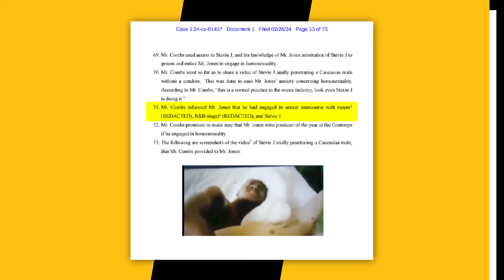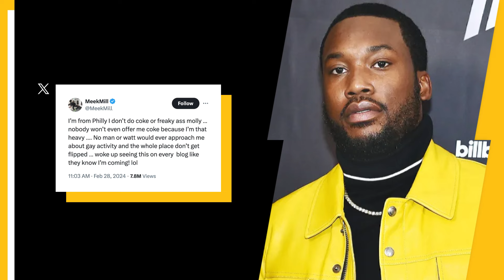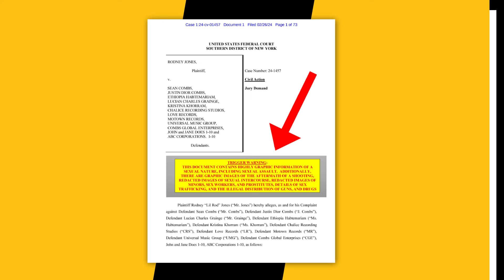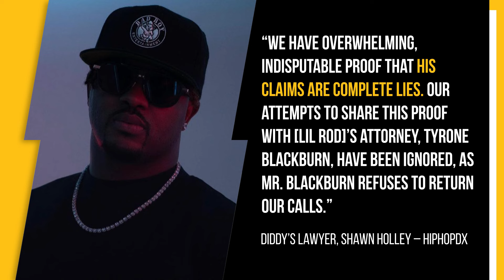Meek Mill Accused of Freak off With Diddy… Denies Allegations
Timecodes:
0:00 - Intro
0:14 - Lawsuit Allegedly Implicates Meek Mill & Usher
0:40 - Meek Mill Responds On Twitter
2:42 - Diddy Responds To Allegations
3:16 - Outro

Meek Mill has shut down rumors that he had a sexual relationship with Diddy, after a recently-filed lawsuit claims the two got intimate with one another.

Earlier this week, Rodney “Lil Rod” Jones, a producer who worked on Diddy’s The Love Album: Off the Grid, accused the Bad Boys Records boss (real name Sean Combs) of sexual harassment as well as drugging and threatening him over the course of a year.

Script Written By: Karan Singh
Video Edit: Alex Vasallo